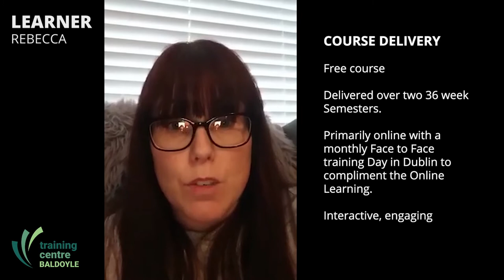QQI Level 6 ECCE L6 Supervisory Management DDLETB